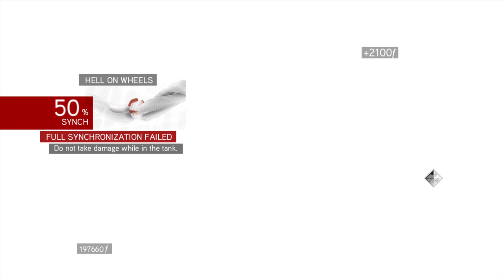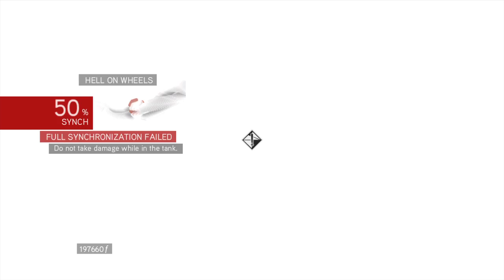Assassin's Creed Brotherhood Hell On Wheels Part 2